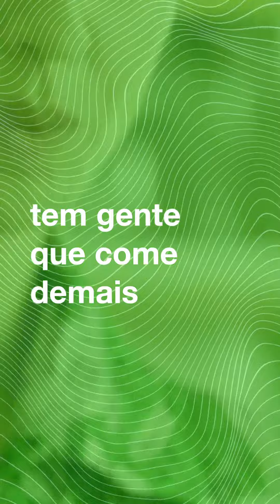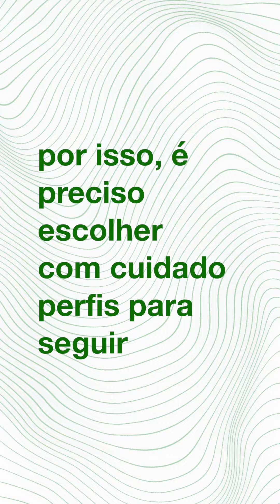TRANSTORNOS ALIMENTARES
🚨 70 milhões de pessoas no mundo sofrem com transtornos alimentares, considerado um conjunto de doenças psiquiátricas, genéticas, hereditárias, psicológicas e sociais. Identifique os principais sintomas e se precisar, busque ajuda médica! Saiba mais no vídeo ☝🏻